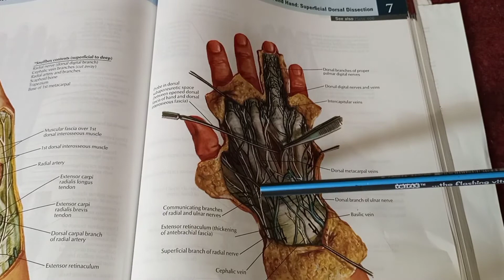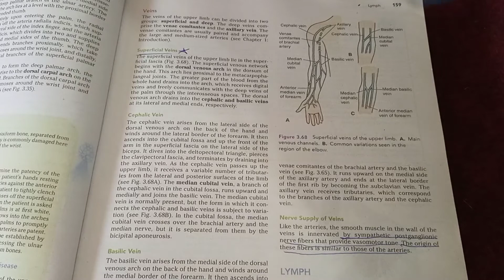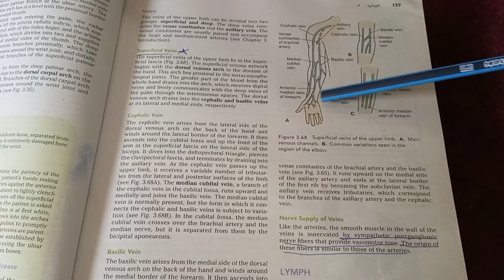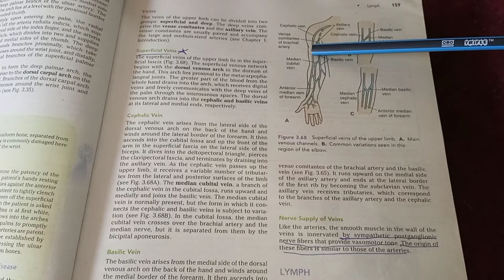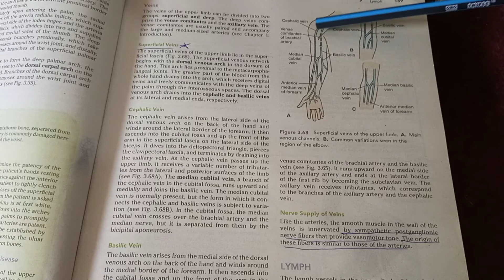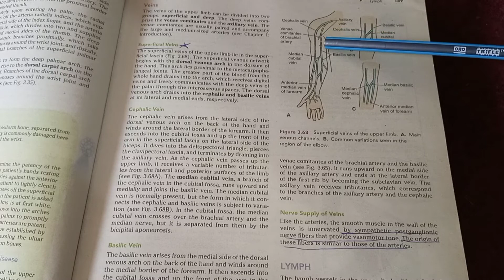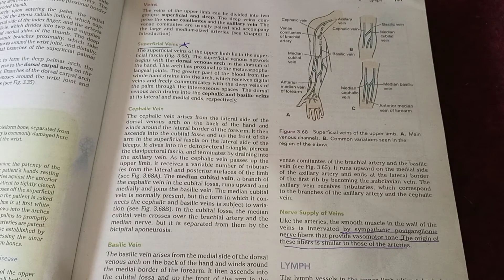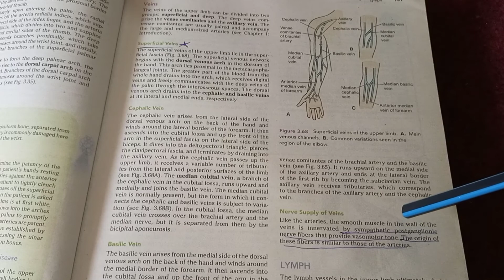Venous drainage of Upper limb